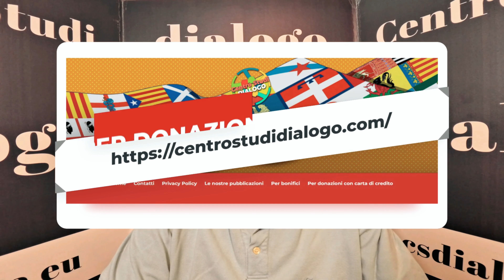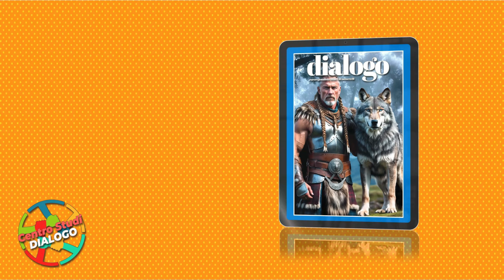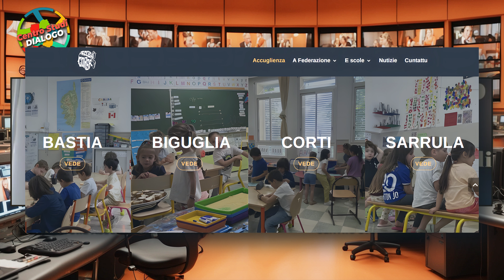IncontriSulWeb - "FOCUS SULLA LINGUA CORSA" - Un incontro con Lisandru de Zerbi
Un incontro con Lisandru de Zerbi , fondatore di Praticalingua  e co-fondatore di Scola Corsa, per approfondire l'attività delle due strutture che operano per la diffusione della Lingua Corsa sul territorio dell'Isola.

In contemporanea sui nostri social e sul nostro Blog.